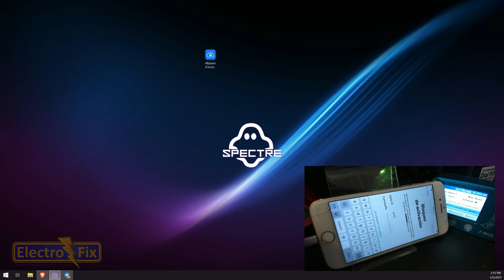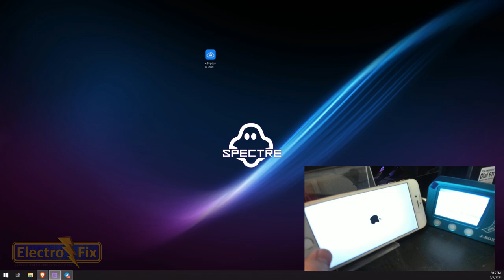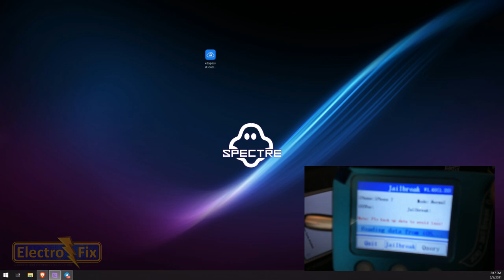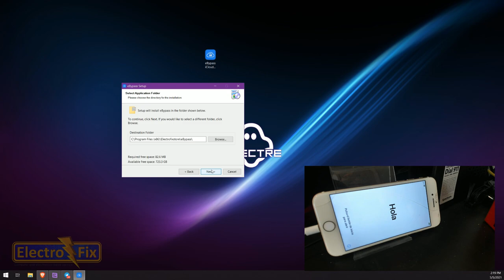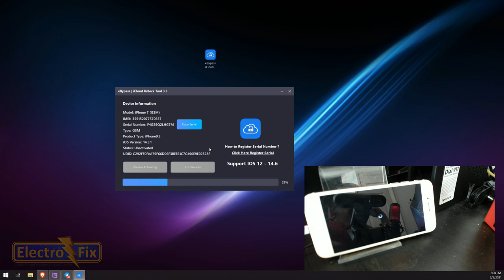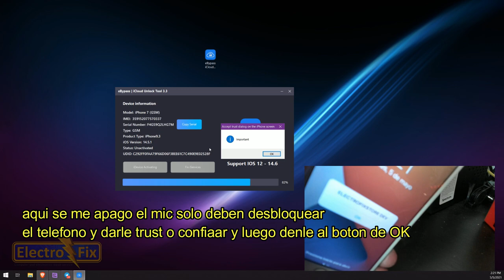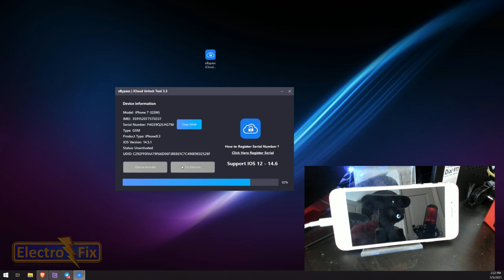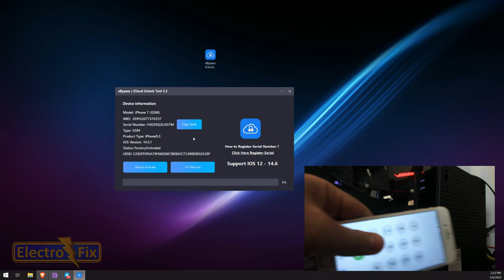ICLOUD BYPASS IOS 14.5.1 USING eBypass TOOL 3.3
- Bypass GSM With Signal
- Bypass MEID No Signal
- Bypass iPad MEID & iPad WIFI